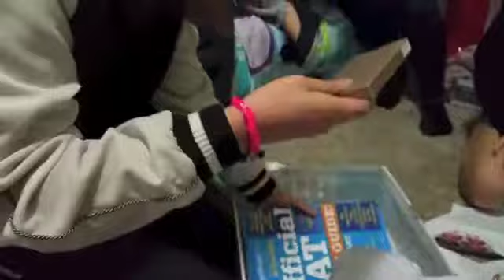SUPER LATE Secret Santa - January 5, 2015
As you can tell Style - Taylor Swift is my favorite song atm.
We had to do ss late because our family this year couldn't all be at one place sadly we were separated. Enjoy

songs: Style -  Travis-Atreo
Sippin' On Fire - Travis-Atreo